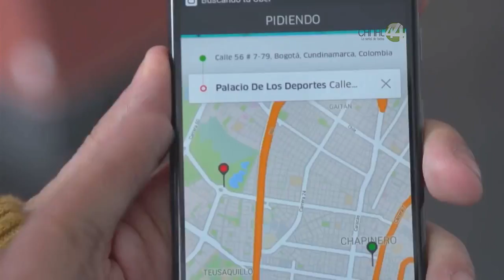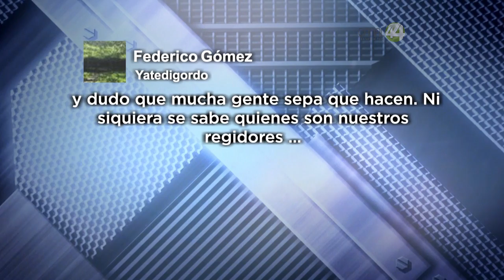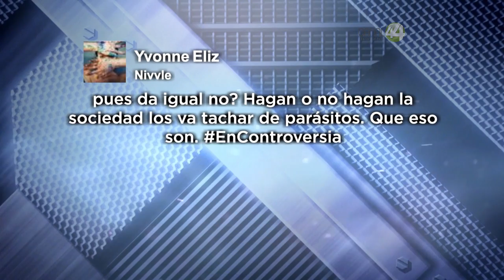En Controversia: Un año de controversias 1x26 (bloque 1)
La LXI legislatura arriba prácticamente a su primer año en medio de contrastes.

La mayoría de Movimiento Ciudadano propició constantes roces con la fracción del PRI.

La reforma a la Ley de Movilidad que incorporó las plataformas como Uber, un botón de muestra.

El encontronazo más evidente fue el rechazo de la ratificación del magistrado Leonel Sandoval.

En lo administrativo, siguió la discrecionalidad en el manejo de personal y la nómina no se redujo.